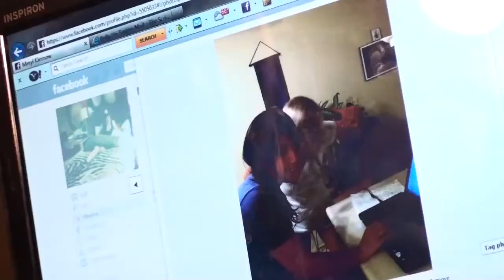Banding Together for Autism: Belly Up Tavern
Banding Together is a local organization that gives music therapy scholarships to eligible kids with special needs (such as autism), provide instruments, and promote mentorships with local musicians. As their program continues to grow they desire to engage the community in sharing time, talents, and resources with more children, teens, and adults with disabilities.

Belly Up will be collecting instruments from 12-5pm each day from Monday Oct 24 til Friday Oct 28 at 5pm for Banding Together.

$1 from each ticket of this night will go to Banding Together.